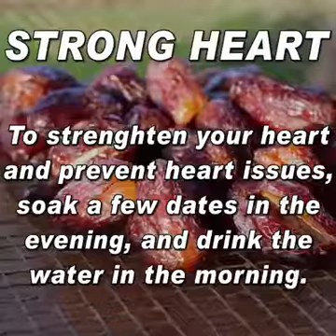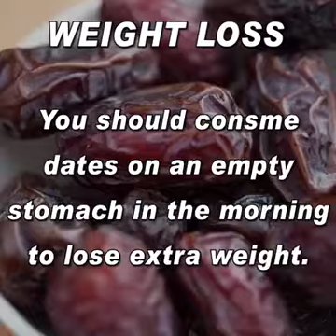5 February 2018